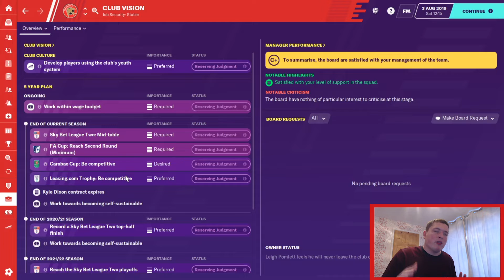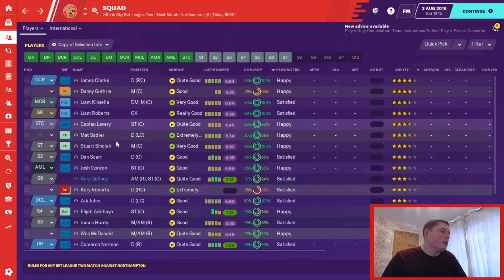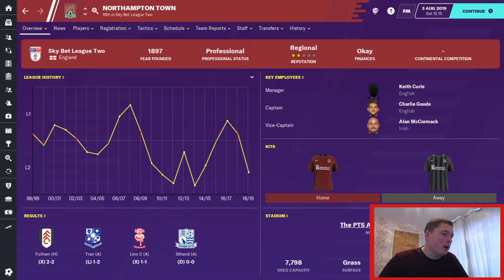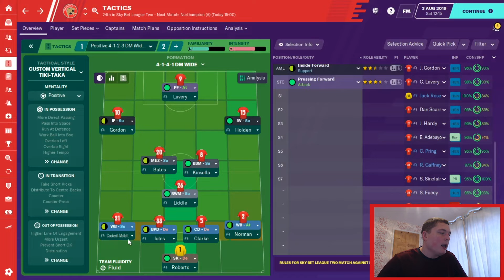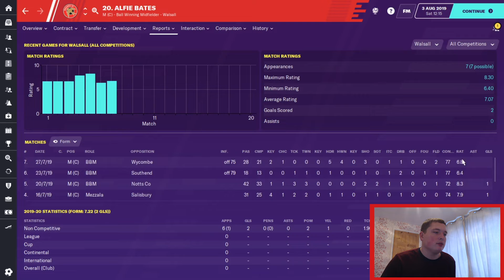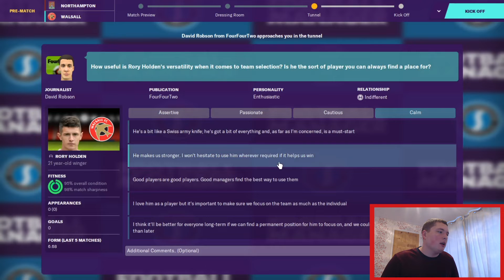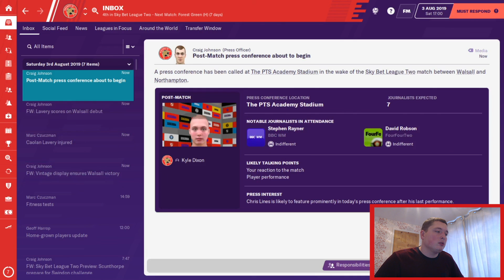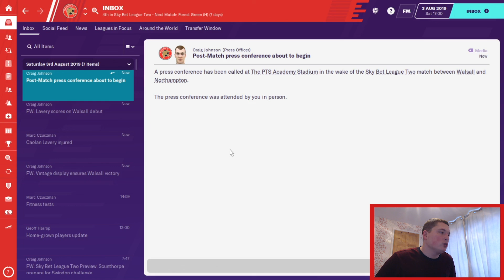IN THE SADDLE FM20 | #1 | HAVE TO START WELL | Football Manager 2020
With a new set-up, FootballManager2020 returns to the channel with a Walsall save and a RoadToGlory.